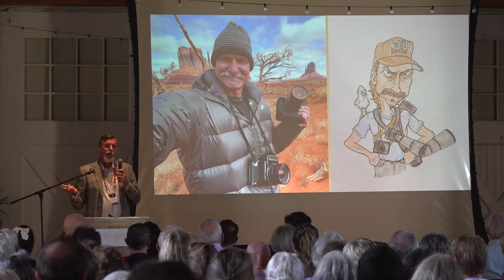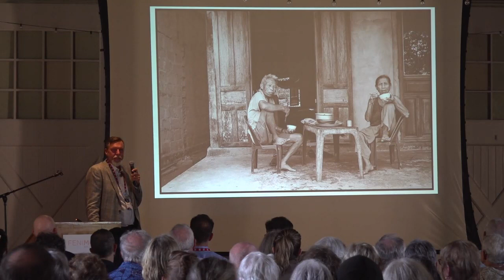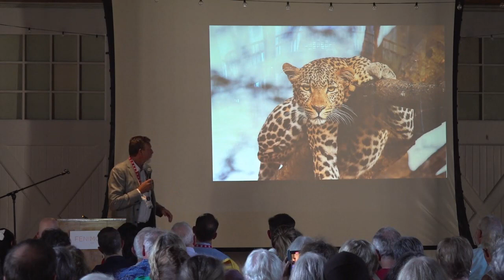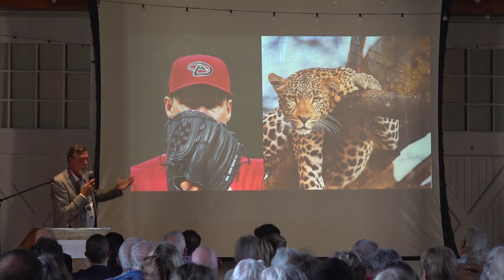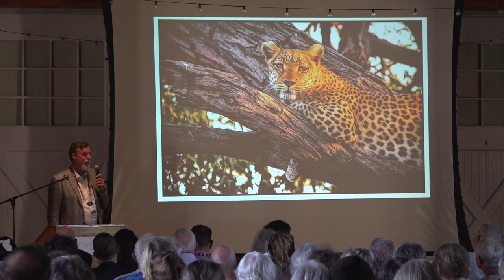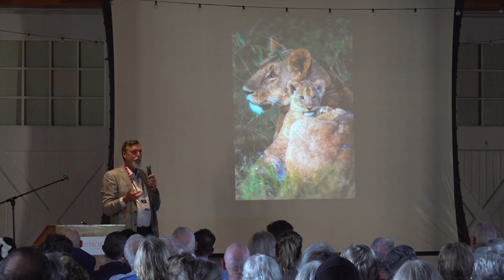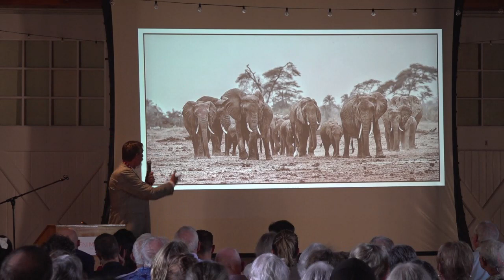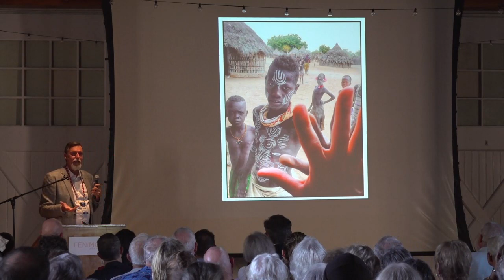Fenimore Art Museum - 2023 Members Lecture with Randy Johnson